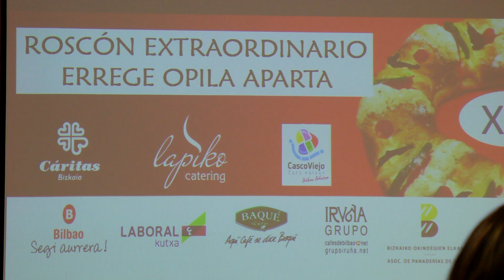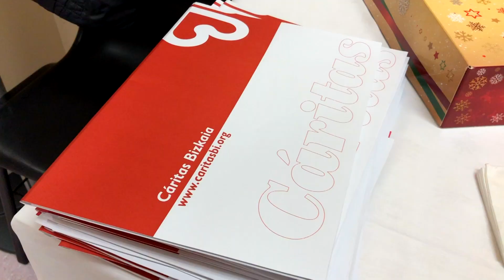Roscón solidario 2018